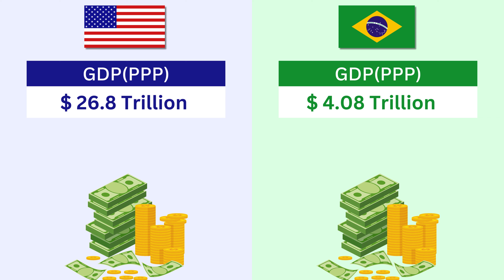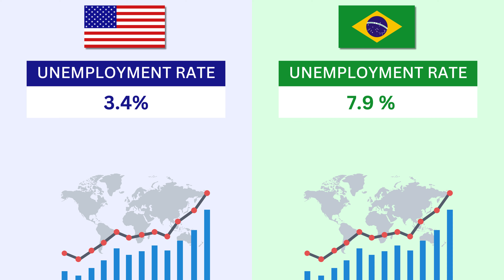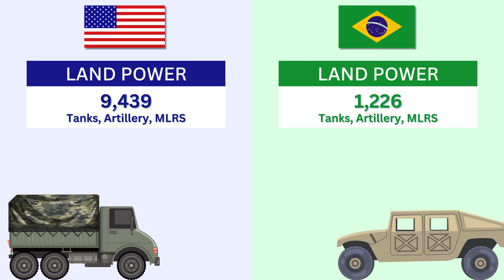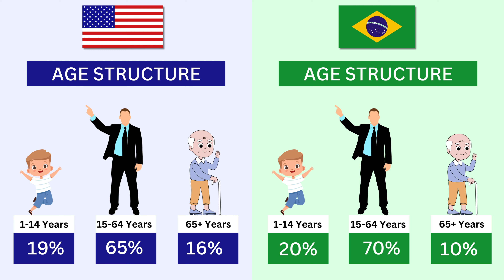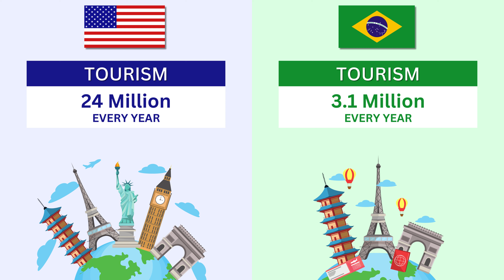United States vs Brazil - Country Comparison